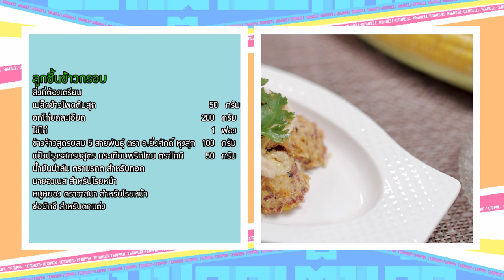เต็มปากเต็มคำ (ข้าวโพด) ลูกชิ้นข้าวกรอบ l EP.185 (2/3)